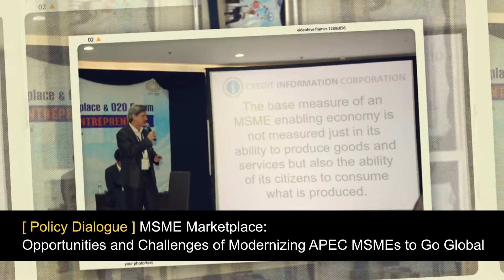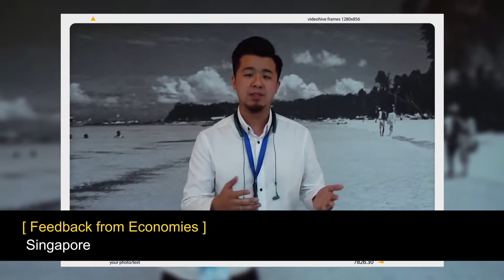APEC Policy Dialogue on MSME Marketplace & O2O Forum